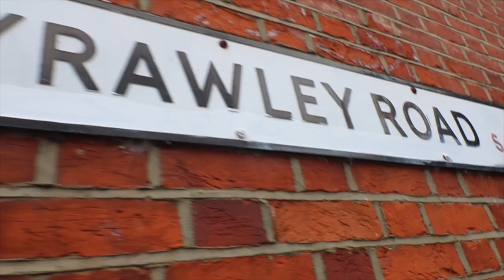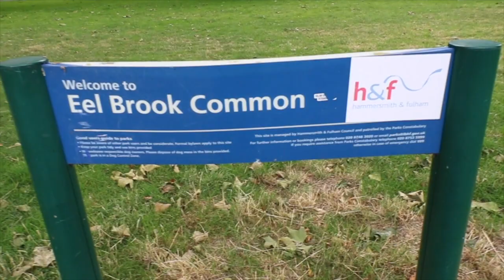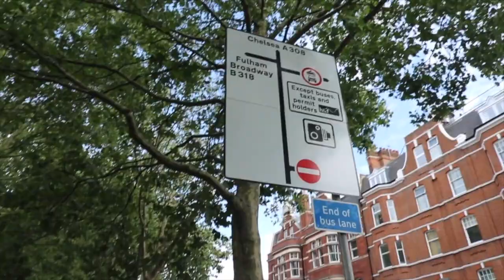Time in Nature | Vlog